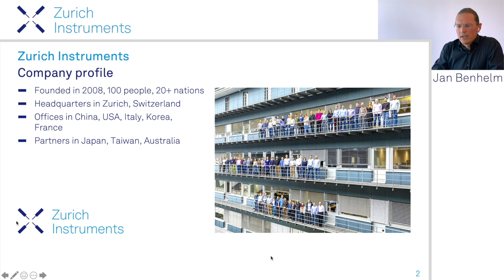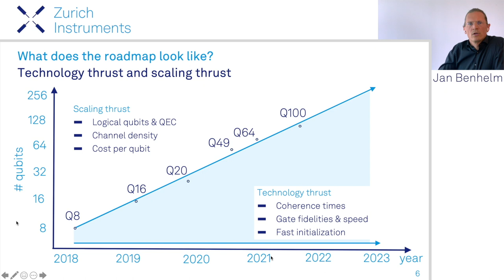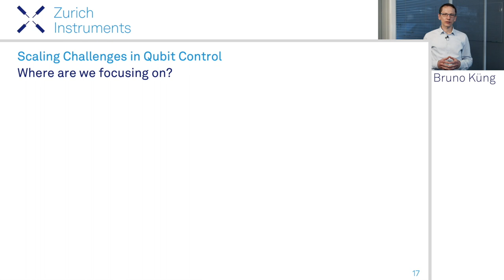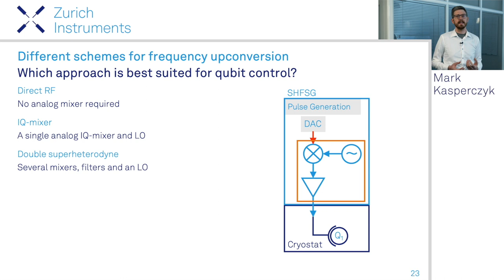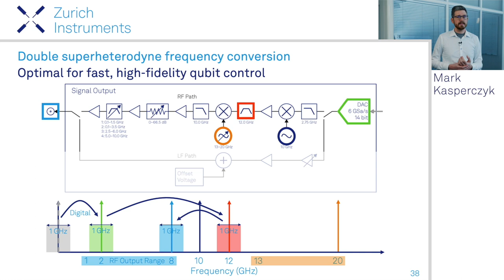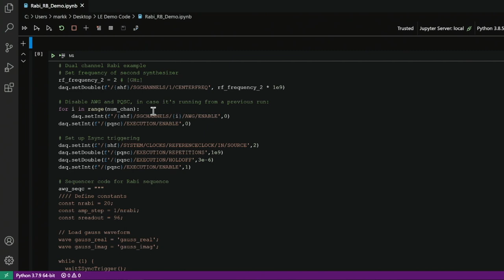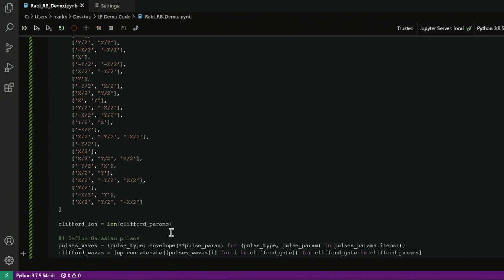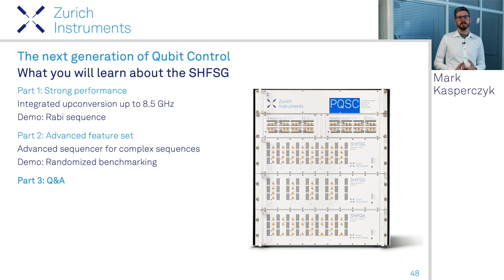The Next Generation of Qubit Control: SHFSG Signal Generator | Zurich Instruments Webinar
In this video, Jan, Mark and Bruno present the SHFSG Signal Generator and discuss how this instrument represents the next step for quantum computing control systems. The presentation includes practical demonstrations showing how to operate the instrument at 8.5 GHz without mixer calibration, how to maximize quantum gate fidelities thanks to high-purity signals, and how to control up to 8 superconducting or spin qubits per instrument.

The answers to the questions asked during the live event are summarized in this blog post